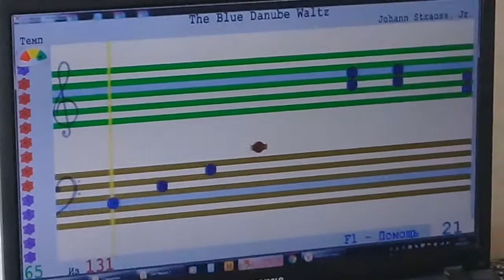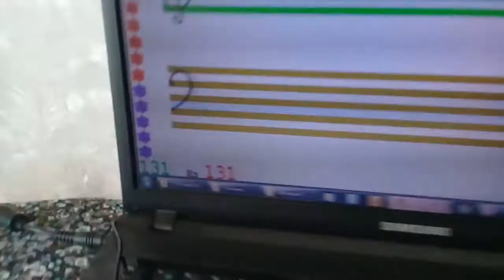SOFT MOZART RECITAL May 2020: Victoria (10) plays The Blue Danube Waltz J. Strauss Jr.